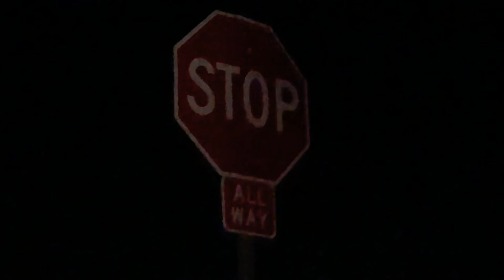Hey we’re going on vacation tomorrow!